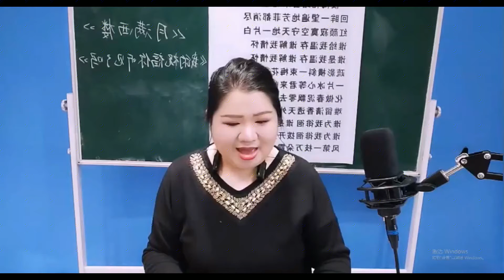声乐作品精讲：演唱时，半音跟全音的区别！